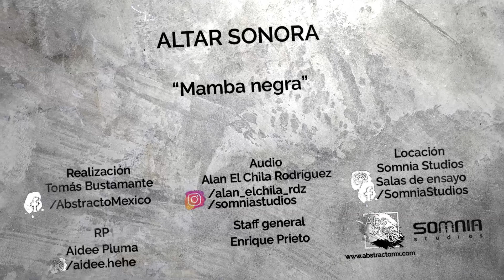Live Sessions Altar Sonora - Mamba negra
Nuestros amigos de Altar Sonora  nos visitaron en el estudio para dejarnos este gran tema para todos ustedes! Disfrútenlo!

Este vídeo no está hecho con afán de lucro y todos los derechos de las canciones pertenecen a sus compositores!All material in this video is recorded by "Somnia Studios" on Somnia Studios Salas de ensayo.